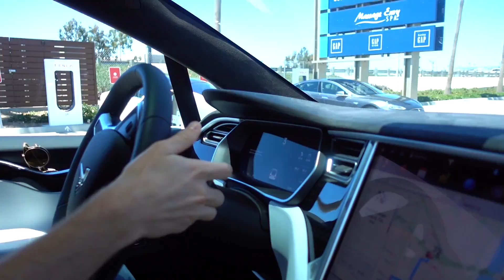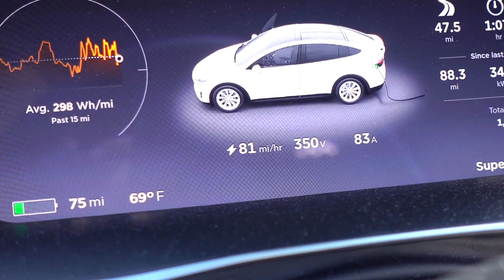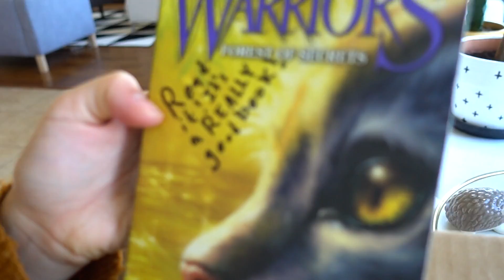They Tried To SCAM Me!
🔽 OUR ADVENTURES 🔽

24307 Magic Mountain Pkwy
Box #617